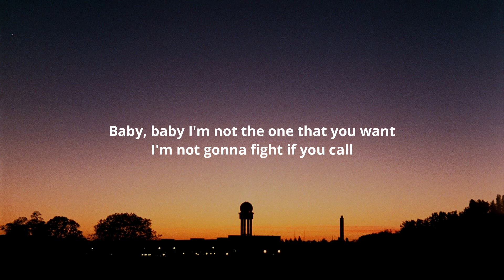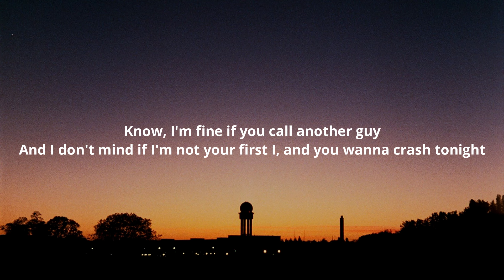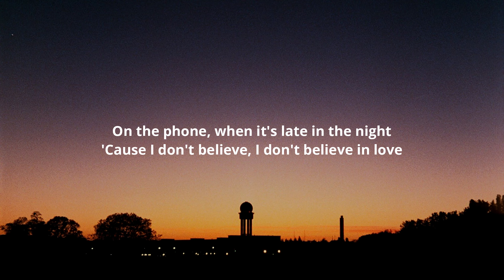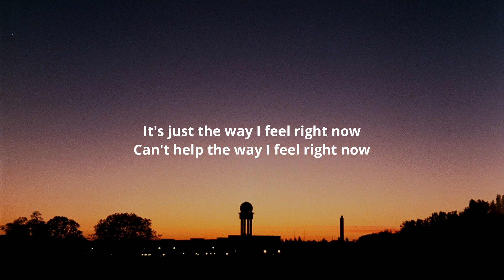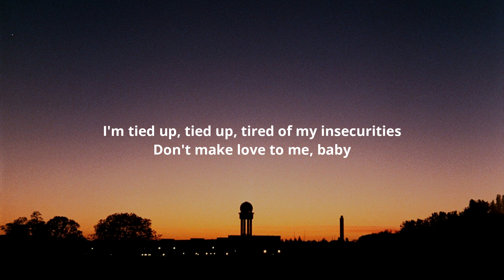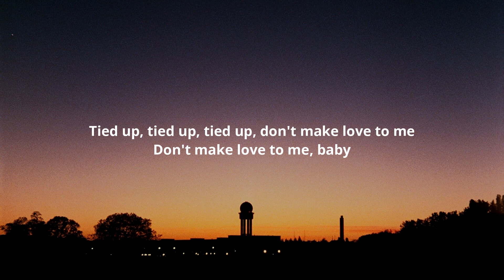Clinton Kane - Tied Up (Lyrics)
Lyrics:-

[Verse 1]
You and I, happened at the wrong time
You were mine, now I'm drinking other wine

[Pre-Chorus]
Baby, baby I'm not the one that you want
I'm not gonna fight if you call
On the phone, when it's late in the night
'Cause I don't believe, I don't believe in love

[Chorus]
Oh I'm tied up, tied up, tied up, don't make love to me
Don't make love to me, baby
I'm tied up, tied up, tired of my insecurities

[Verse 2]
Know, I'm fine if you call another guy
And I don't mind if I'm not your first I, and you wanna crash tonight

[Bridge]
It's just the way I feel right now
Can't help the way I feel right now
And now

[Chorus]
Tied up, tied up, tied up, don't make love to me